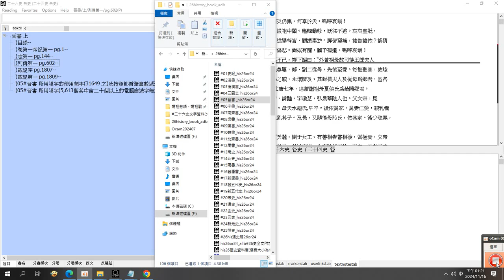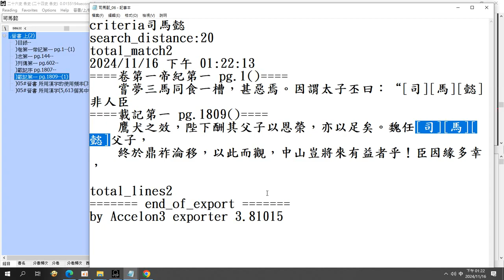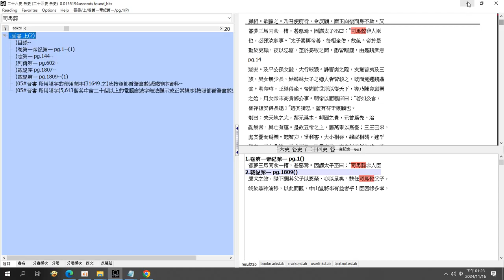#05#晉書#司馬懿 搜尋#his26or24 adb 資料庫操作#歷史資料庫#26史資料庫#26史全文資料庫 操作 搜尋 錄製於20241116